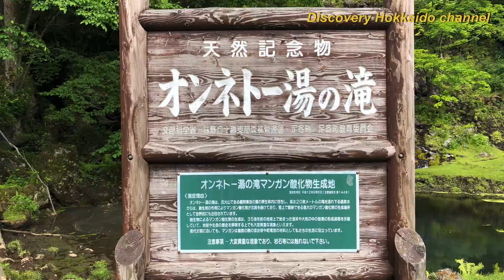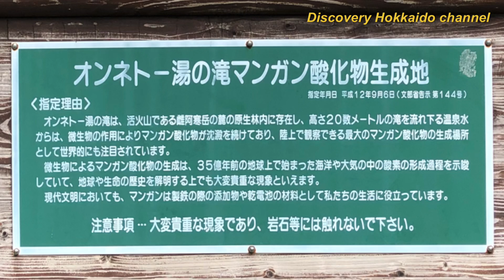4K 100%北海道の大自然「オンネトー湯の滝」VS「白藤の滝」やってみたらカッコ良すぎた。